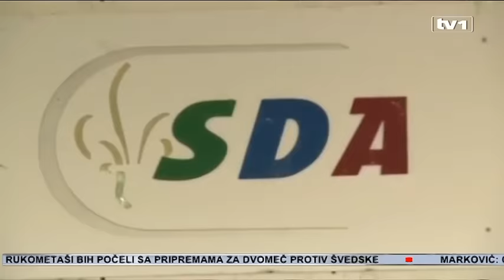SDA daje ekskluzivno pravo Čoviću da koriguje prijedlog za Mostar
Jedan od glavnih argumenata SDA, kada se čelnicima ove stranke postavi pitanje zašto nema dogovora oko Mostara, jeste da njihove prijedloge Dragan Čović ne prihvata. Ostavlja li SDA ekskluzivno Čoviću pravo da koriguje njihov vlastiti prijedlog za Mostar?

Prijedlog SDA za Mostar proučio je predsjednik HDZ-a Dragan Čović. Lider HDZ-a prekrižio je stavke koje mu ne odgovaraju. Prvo što Čoviću nisu odgovarale su, kako ih u SDA nazivaju, gradske zone, odnosno općine.

Damir Sadović – pravni ekspert SDA : Primjedba HDZ u ovom dijelu je bila da se ne slažu sa tim da centralna zona ulazi u zonu Starog Grada. Tražili su da centralna zona ima isti status kao i do sada odnosno da ostane pod direktnom upravom grada.

IZJAVA: Salem Marić – predsjednik GO SDA Mostar: Taj niži nivo organizovanja, bi li to bile gradske zone ili gradske općine to nismo usaglasili bili, ali bi bilo da ima I predstavničku I izvršnu vlast, da taj predstavnik izvršne vlasti potpisuje upravne akte I akte iz urbanističkog dijela. To je ono što smo mi instistirali dodjela građevinskog zemljišta, građevinskih dozvola.

SDA je predložila i da Mostar ima zamjenika gradonačelnika.

Damir Sadović – pravni ekspert SDA : Gospodin Čović je bio ovdje eksplicitan da ne prihvata funkciju zamjenika gradonačelnika. HDZ nije prihvatio, pošto ne prihvata funkciju zamjenika, nije prihvatio ni ovaj princip rotacije i rekao je da je princip rotacije za njih neprihvatljiv.

Brojna rješenja idu u pravcu višečlanog gradonačelništva Mostara. Prvenstveno kako bi se riješilo pitanje trećeg naroda.

Izetbegović – predsjednik SDA: Gospodin Oručević, koji sasvim sigurno ima pravo , stekao ga je na najteži način, da govori o Mostaru je takođe izašao na jedan čudan način i onda je ponudio nešto što mi ne liči na njega. Dakle tri gradonačelnika, tročlano gradonačelništvo, on dobro zna da to Hrvati neće prihvatiti. Dakle neka idealna rješenja u neidealnoj situaciji.

Čini se kako u SDA mnogo više brinu o tome šta je to što odgovara Čoviću, umjesto da osiguraju usvajanje najkvalitetnijeg rješenja.  Prijedlog SDA bio je i da se rješenje za Mostar usvaja kao federalni zakon.

Damir Sadović – pravni ekspert SDA : Gospodin Čović je, dajući primjedbe na naš prijedlog Zakona, predlagao da se to radi kroz Skupštinu HNK.

I brojne su još primjedbe koje je imao Čović. Mnogi građani stava su da bi SDA trebala prestati sa politikom popuštanja HDZ-u i konačno se zauzeti za Bošnjake u Hercegovini, upravo kako to Čović čini za Hrvate.